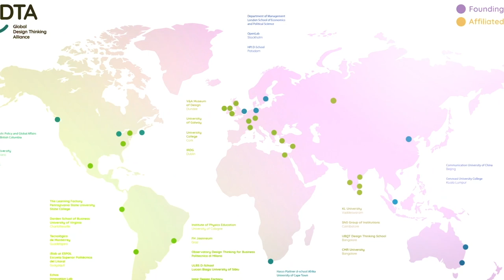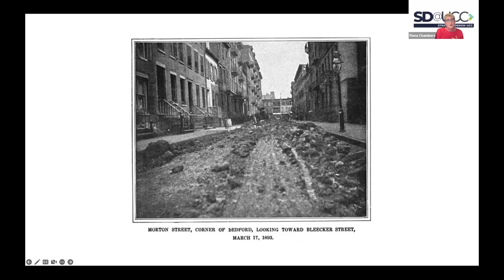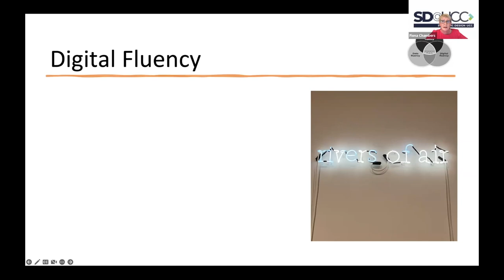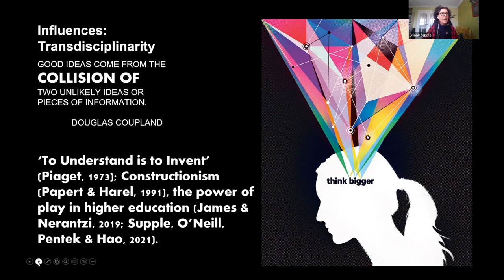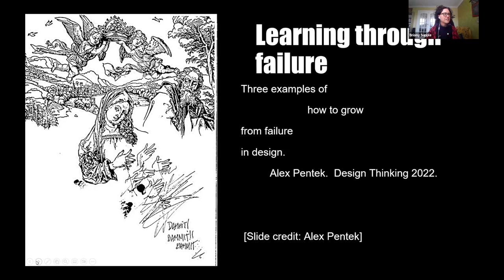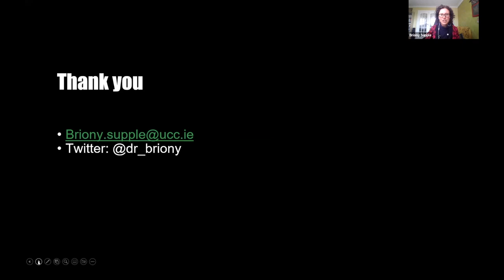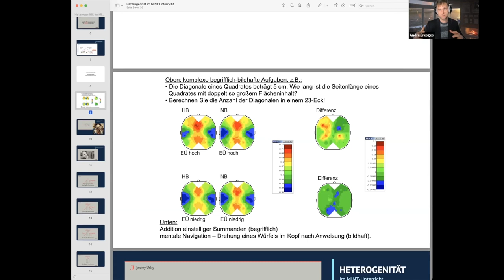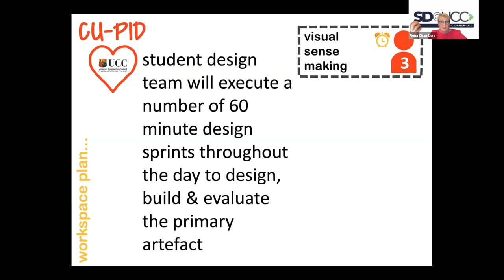Art Thinking and Design Thinking | GDTA Spotlight with University College Cork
At our March GDTA Spotlight session, Dr. Fiona Chambers, Senior Lecturer in Physical Education and Sport Pedagogy at University College Cork, and Dr. Briony Supple, Senior Lecturer in Design Thinking Pedagogy and Praxis at University College Cork, talked about “Art thinking and design thinking in University College Cork: An innovation ‘marriage’ made in heaven.”

Design thinking and art thinking are both creative approaches to problem-solving. Design thinking is a structured approach to identifying and solving problems. It involves defining the problem, brainstorming solutions, prototyping and testing ideas, and iterating or refining the solutions until a successful outcome is achieved. Art thinking is a more open-ended approach to problem-solving that focuses on creative exploration and experimentation. Both approaches can lead to innovative solutions. At University College Cork, the dual power of both approaches is already being harnessed in innovation programs.